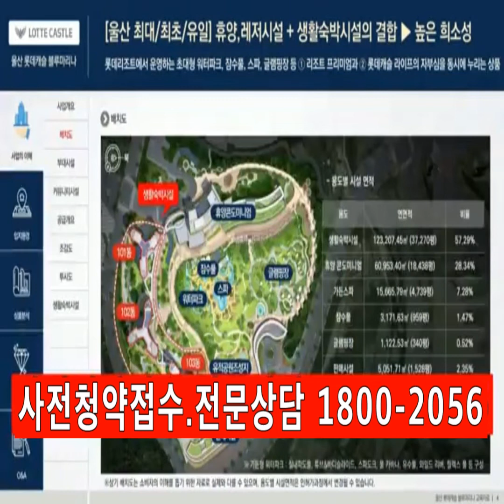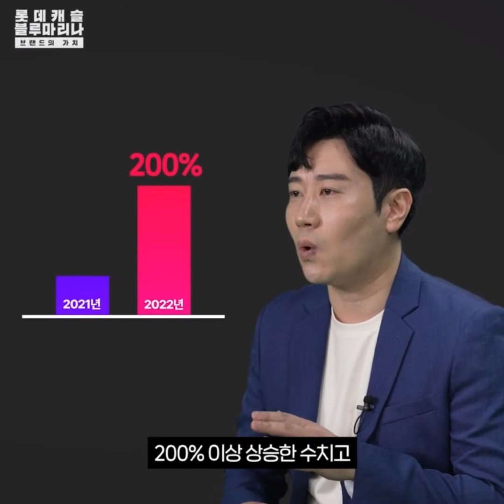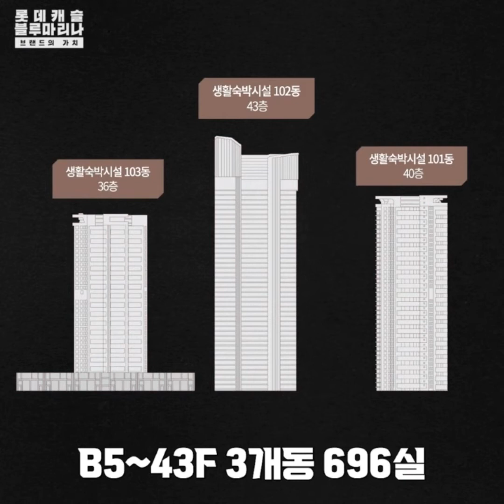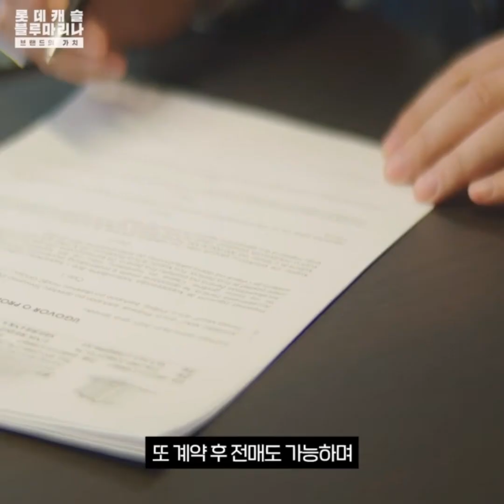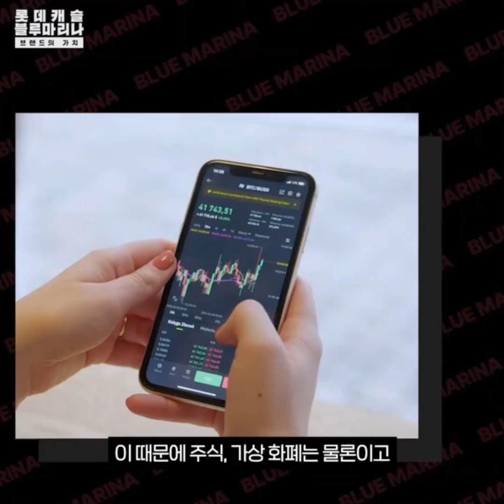롯데캐슬블루마리나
월오픈 사전청약중
주택수미포함/전매제한무/청약통장무/대출제한무